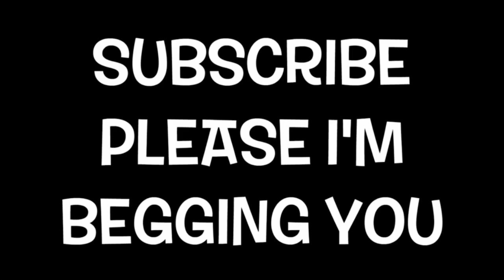So that's where that song came from!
Don't forget to post your favorite part of the video in the towel section down below!